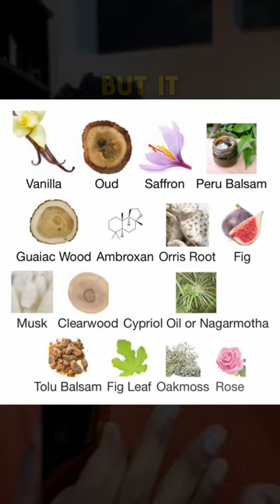WHY IS THIS FLANKER SO GOOD. Why. 🫠